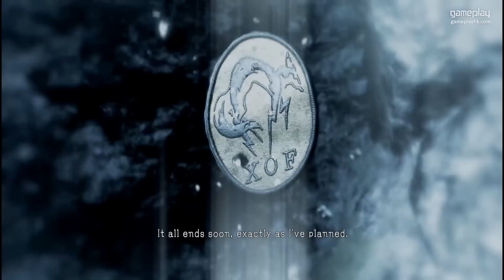DIAMOND DOGS #5 Metal Gear Solid V: The Phantom Pain 潛龍諜影 5：幻痛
阿俊期待已久的遊戲！
同 Big Boss 一齊潛入殲滅敵人啦
一定玩到爆機！